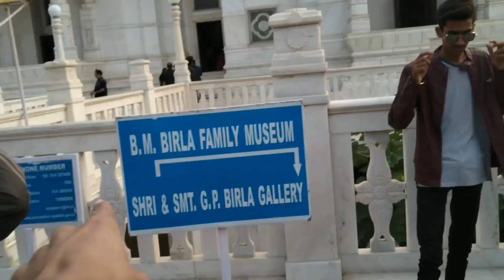India ke baare me Jo bola sun ke dang rah jaaoge??? 😨😑| kanpur to jaipur | (Jaipu₹ E.P-1)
I met Chinese people's in jaipur and you won't believe what they said about india 😱😭

first track

second track

third track